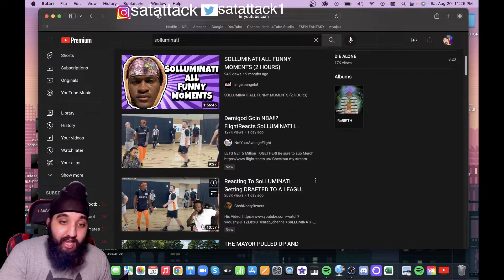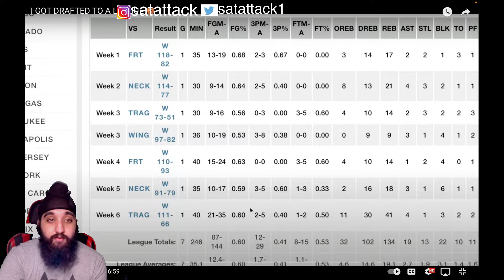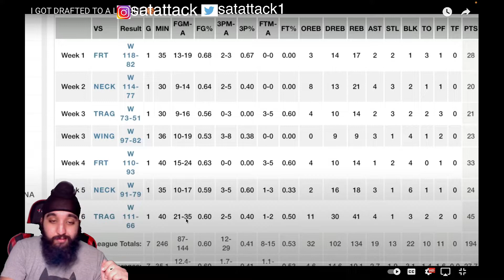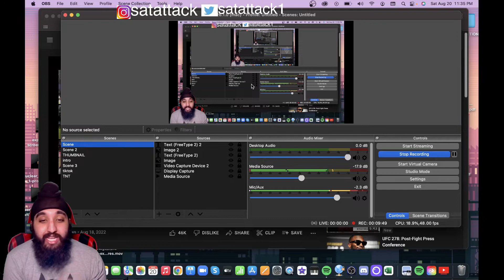LET ME FIND HE REALLY HOOPING! I GOT DRAFTED TO A LEAGUE 🏀 REACTION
Satattack1

ORIGINAL VIDEO